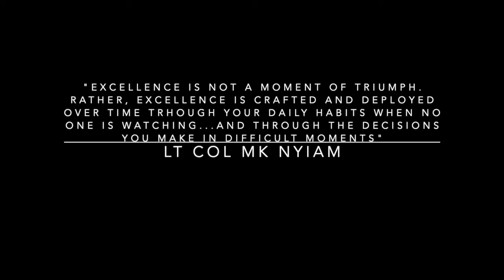A SIXTY YEAR TRADITION OF EXCELLENCE